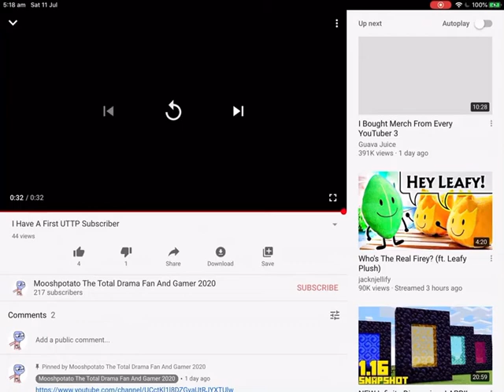WE GOT OFFICER RICHARD THDTC TERMINATED